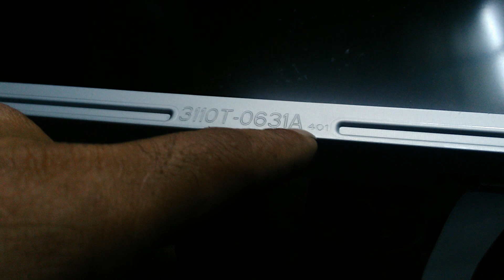แนวทางการตรวจเช็คซ่อมทีวี LG LCD รุ่น 47LE5500 อาการ จอมืด ตอนที่2